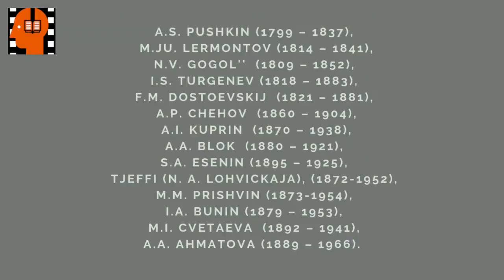A S Pushkin Podezzhaya pod Izhory . Аudiokniga na russkom jazyke